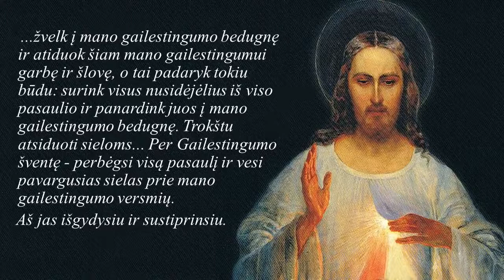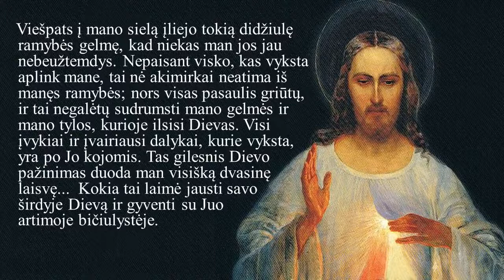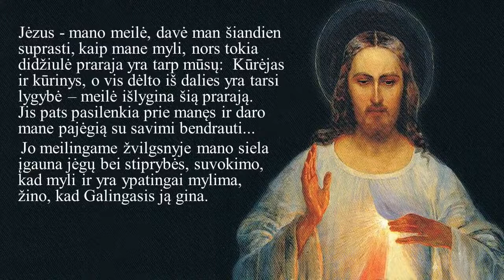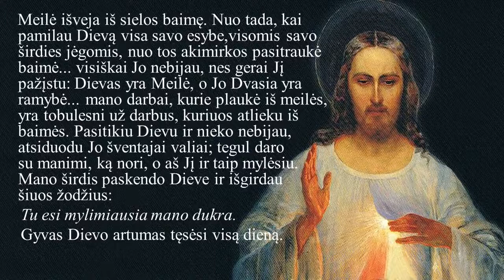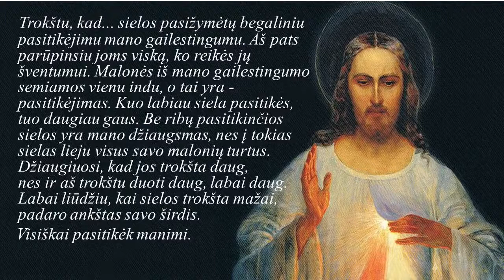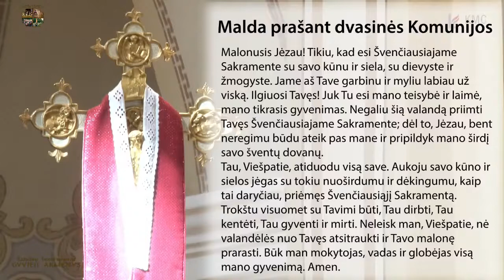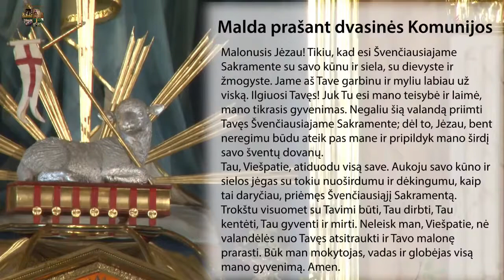2020 04 19 Atsinaujinimo diena "ŠVENTAJAI DVASIAI KARANTINO NĖRA"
Svečiuose nuotoliniu būdu: Kun. Andrius Končius (Roma), arkyvyskupas Kęstutis Kėvalas..
Atsinaujinimo diena vyko: 2020 balandžio 19d.